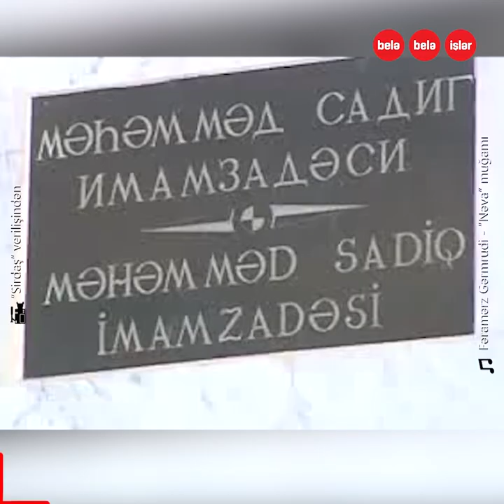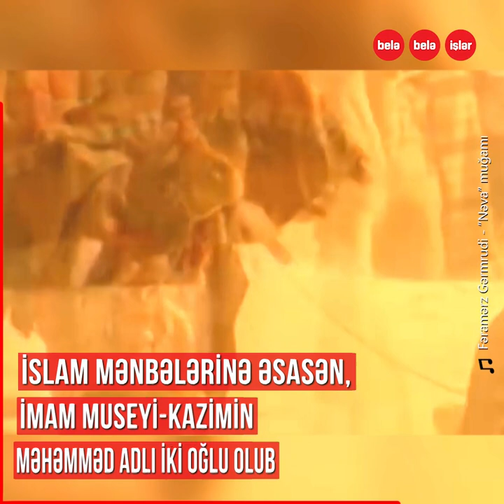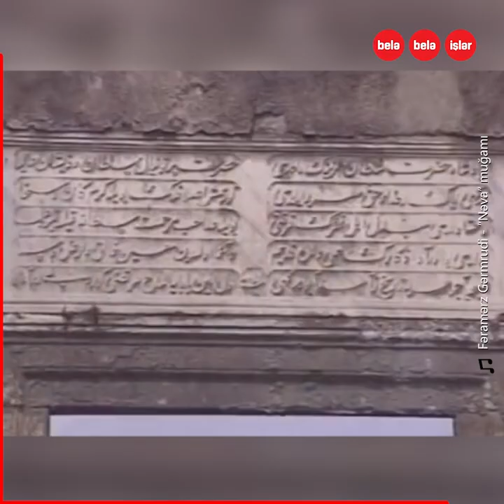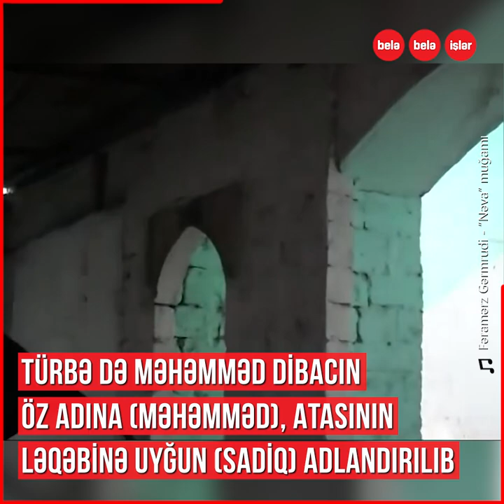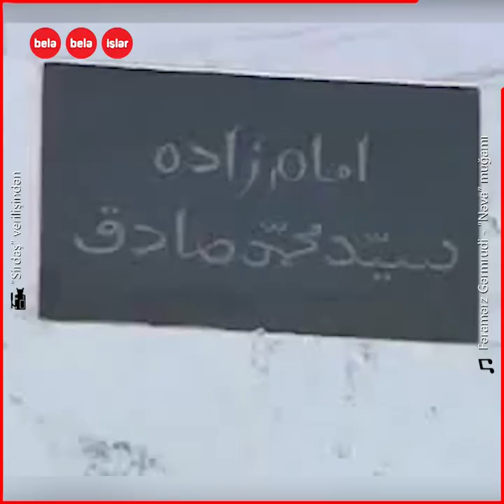Səfəvilər dövründən yadigar qalan türbə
Səfəvi dövründən yadigar qalan,
SSRİ-nin dinlə mübarizə adı ilə darmadağın etdiyi,
türbəsində hansı İmam övladının dəfn edilməsi ilə bağlı müəmmalar olan
Bülbülənin İmamzadə türbəsi.
Türbənin dövrümüzə gəlib çatan daş kitabəsində nə yazılıb?